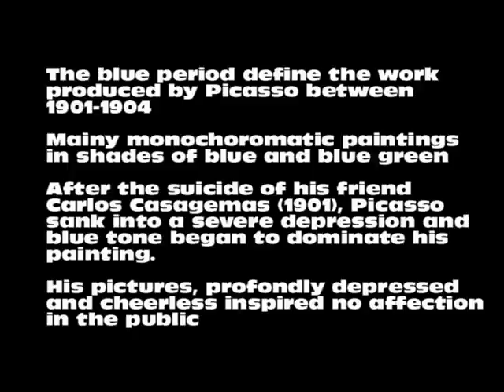Pablo Picasso Paintings : Blue period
Painting during the Picasso's Blue period